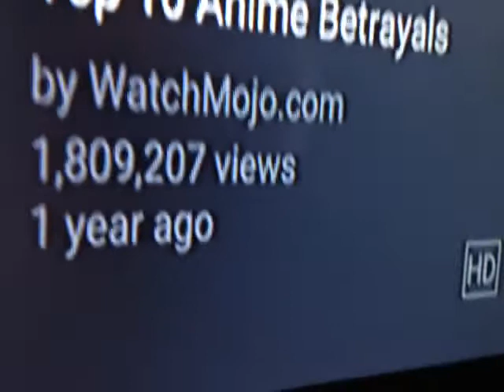We have a chance to save Neutrality